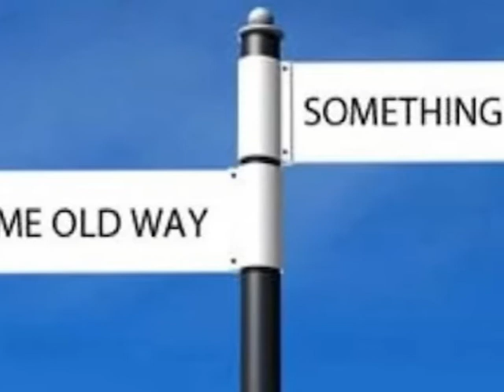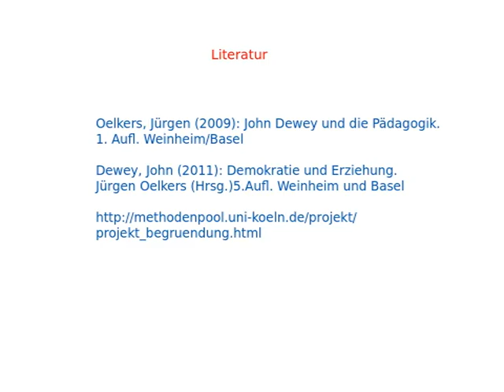Dewey Lernende Orientierung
Dieses Video gibt eine kurze Einführung in den Begriff der Lernenden bei Dewey.